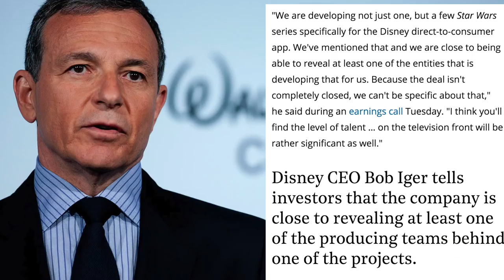NEW Star Wars ShowS ANNOUNCED by Disney CEO!! Star Wars Explained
I can only dream on what we'll get!! SEVERAL new shows announced by Disney's CEO!!

Could it cover the Clones? Stormtroopers? Luke Skywalker? Palpatine and the Republic? Darth Vader? Boba Fett? Snoke? Ole Republic? Luke Skywalker? Yoda? Anakin? Clone Wars??? Where will we be taken?!